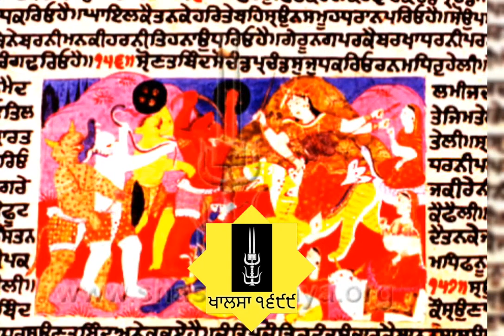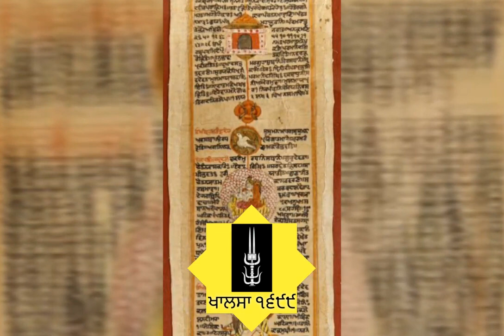Aad Shakti Chandi | Giani Partap Singh Ji | Ex-Head Granthi | Takht Sri Hazur Sahib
Please do listen & share🙏🏻